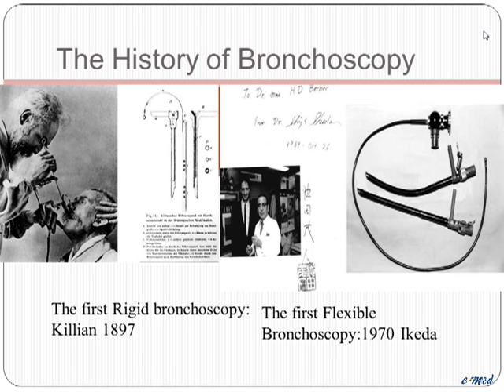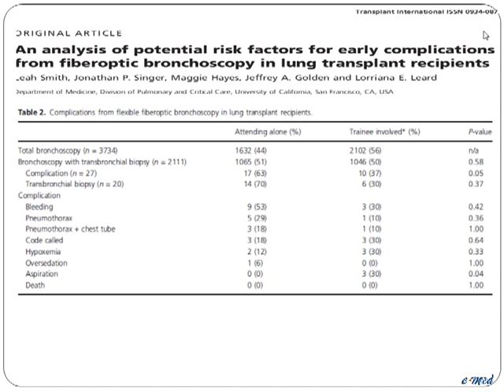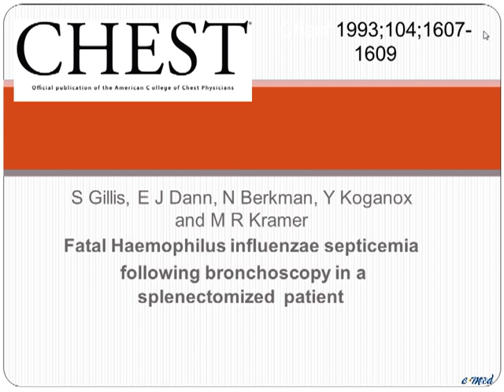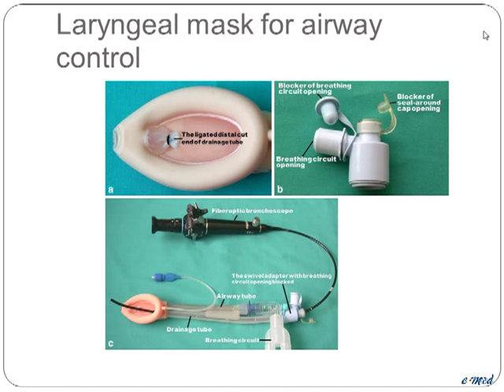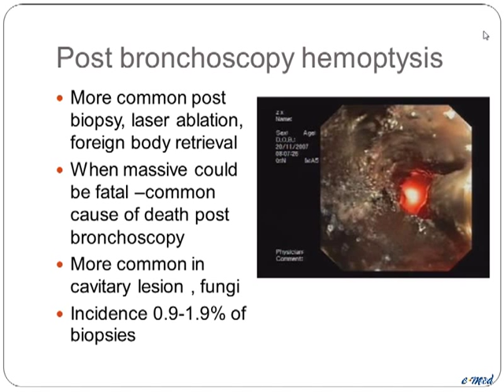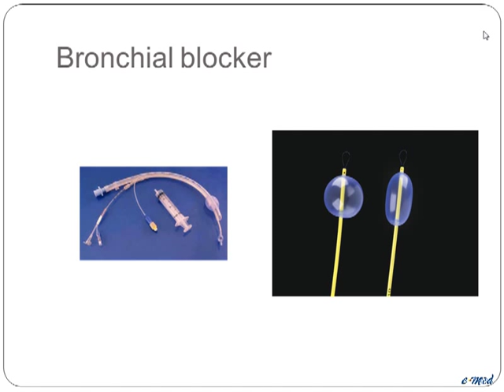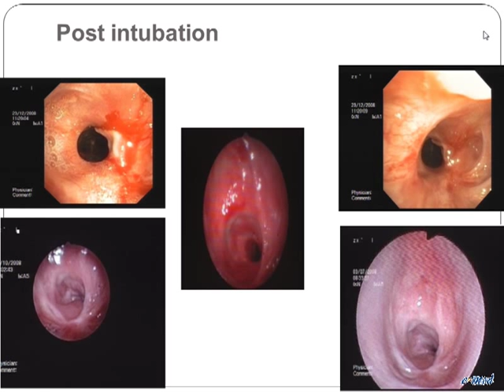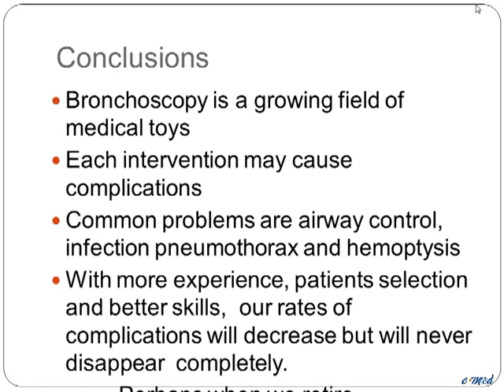Bronchoscopy: Management of Complications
Management of Complications: (Massive Hemoptysis and Pneumothorax) and Local Pearls
-Mordechai R. Kramer, MD, FCCP